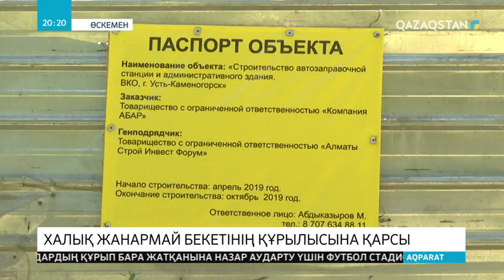Тұрғын үйдің маңына жанармай құю бекеті салынуына байланысты тұрғындар наразылық білдірді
Өскеменде көпқабатты үйдің тұрғындары жанармай құю бекетінің құрылысына қарсы. Нысан шаһардағы үлкен даңғылдың бойында салынып жатыр. Осы маңдағы 9 қабатты үйдің адамдары бұл өте қауіпті деп дабыл қағуда. Жергілікті билік өкілдері мен құзырлы органдардың рұқсат бергеніне аң таң.